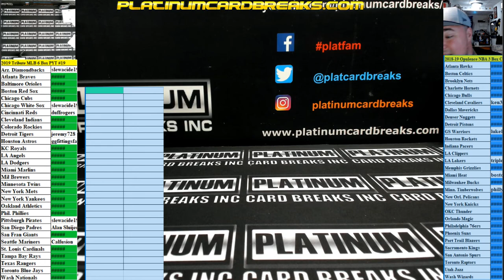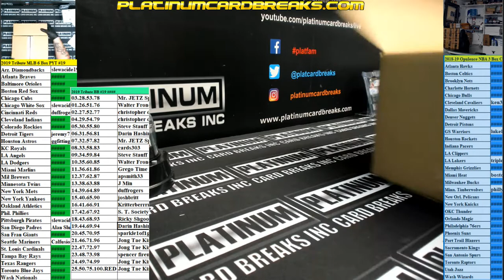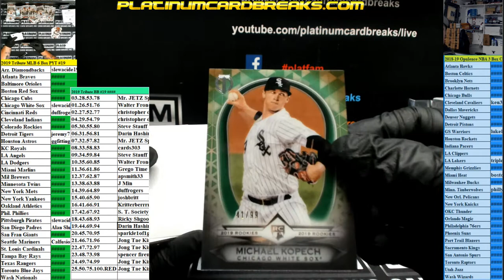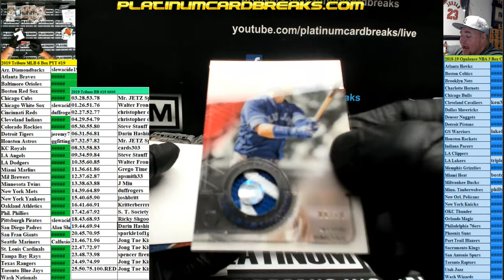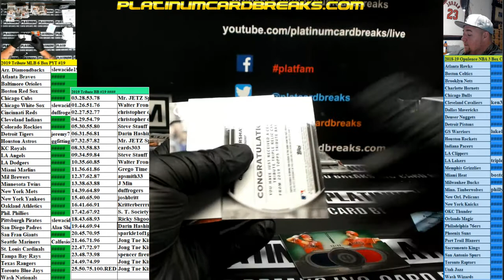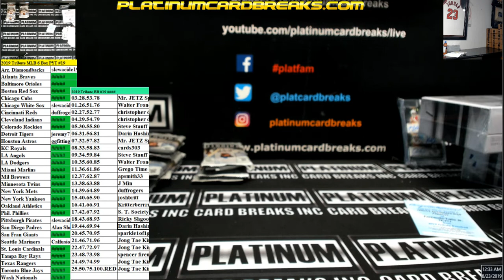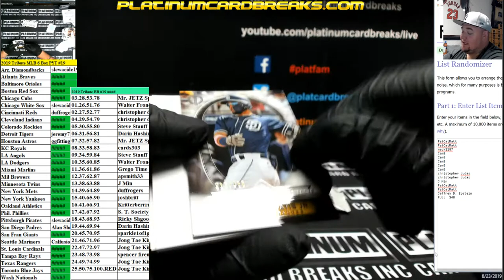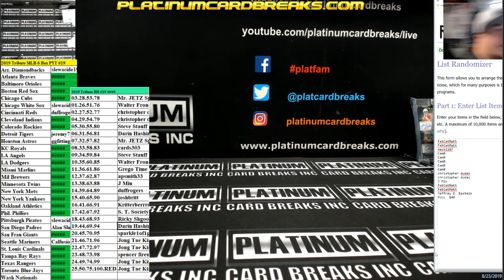2019 Tribute MLB 6 Box PYT #19 MONSTER ACUNA